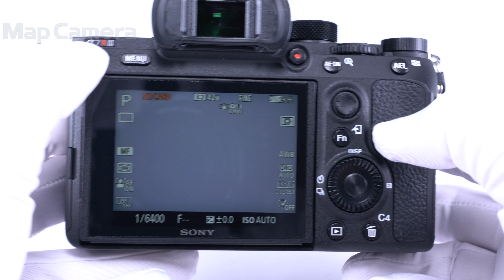SONY (ソニー) α7RIII ボディ ILCE-7RM3 美品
【付属品】
バッテリー・チャージャー・ACコード・ストラップ・USBケーブル・ケーブルプロテクター

【外観】使用感が少ない商品です。